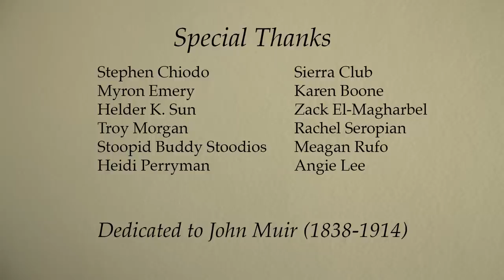Muir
My first year film at CalArts in the Experimental Animation program - A short stop motion film exploring the writings and adventures of naturalist, author, and father of the National Parks, John Muir.

Film by Ian Timothy
Voice of John Muir: Brad Wills
Puppet Costume: Lucia Tello